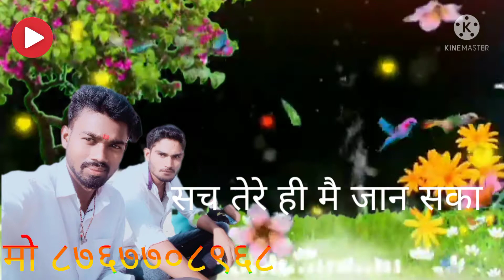wafanara sahi duje yo har jai